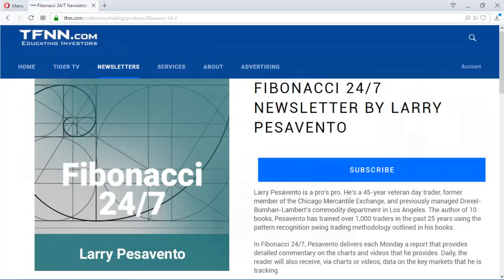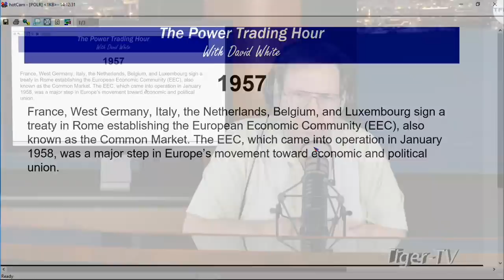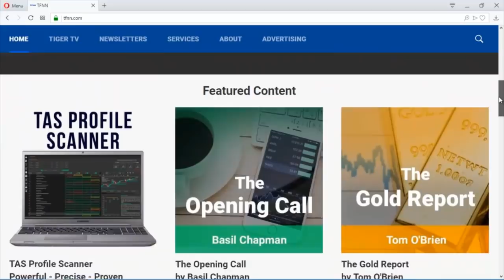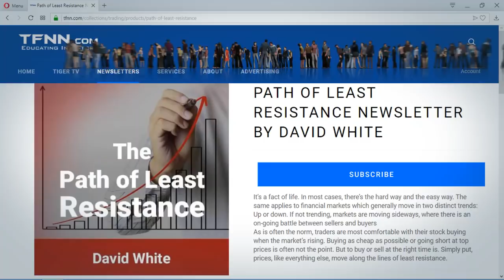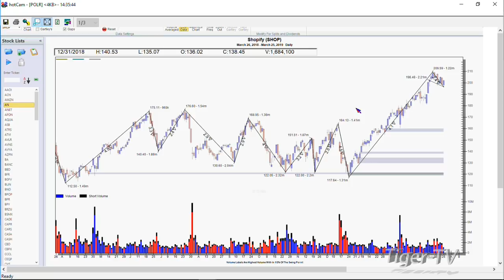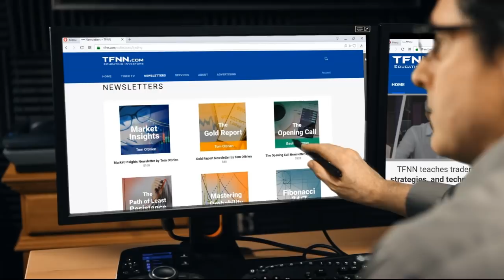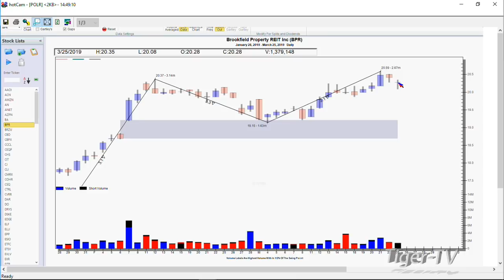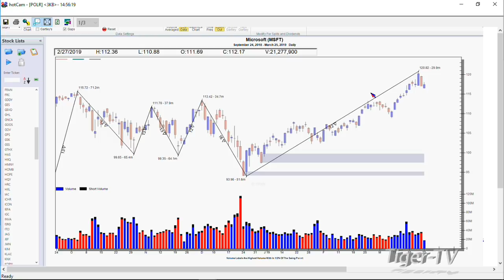March 25th, Power Trading Hour with David White on TFNN - 2019